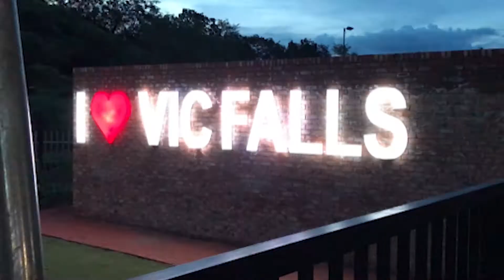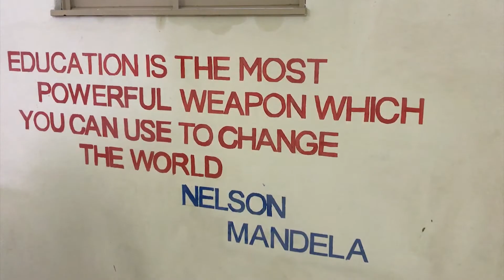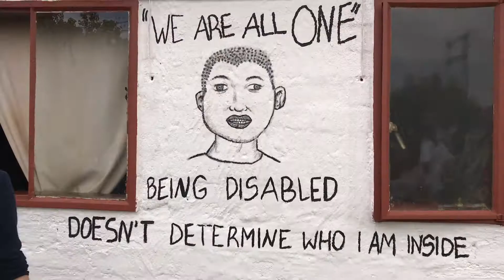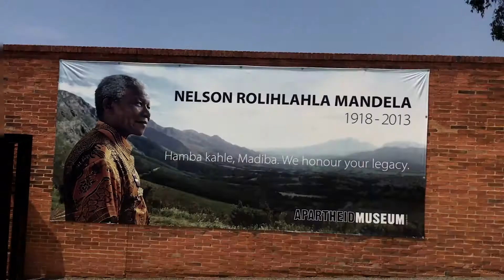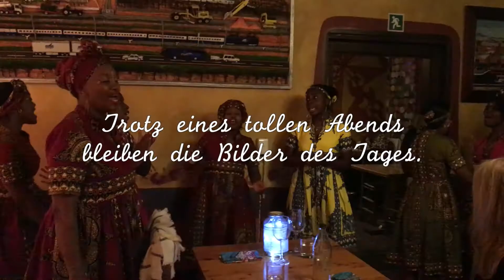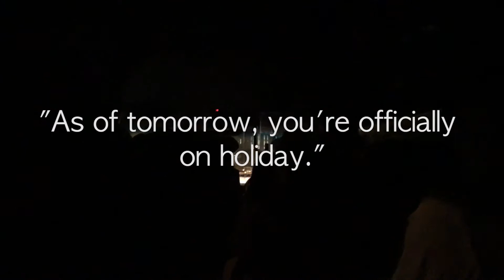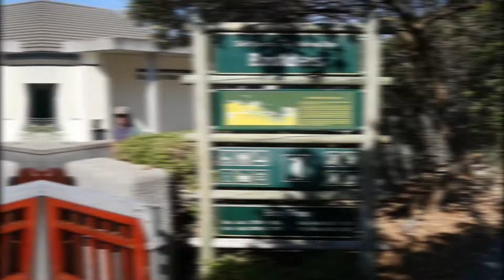Unterwegs in den Townships Südafrikas - Let's Keep Exploring [VLOG #7]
Nach unserer Safari ging es zurück nach Südafrika, wo wir für eine Woche gemeinsam mit Mirkos Arbeitskollegen bei dem Hilfsprojekt Afrika Tikkun unterstützen konnten.

Afrika Tikkun unterstützt die Kinder in den Townships indem Sie diesen Bildung und Hoffnung auf eine bessere Zukunft schenken. Dabei unterstützten Sie bereits die Kleinsten bishin zur ihrem Eintritt in das Berufsleben. Wenn ihr noch etwas mehr über die Tätigkeiten von Afrika Tikkun erfahren wollt dann könnt ihr das ganz einfach unter folgendem Link tun

An dieser Stelle möchten wir uns auch nochmal ganz herzlich bei Carglass bedanken, dass wir die Möglichkeit hatten Teil dieses Projektes zu sein!